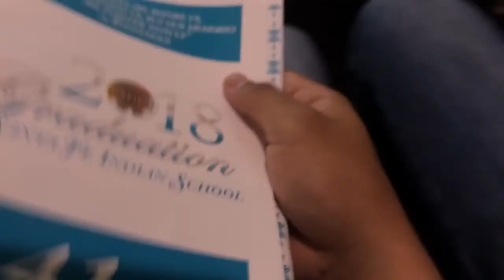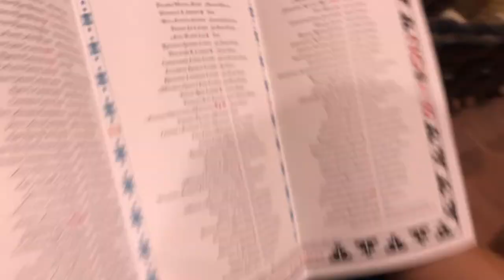THE BIG DAY!